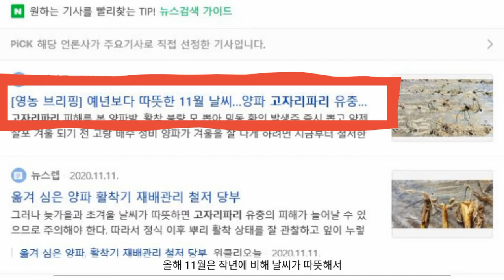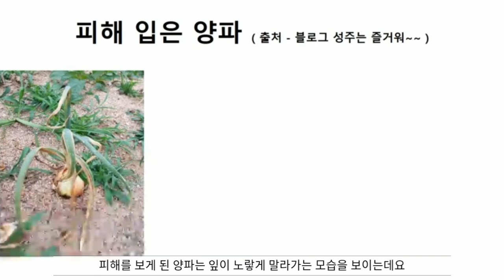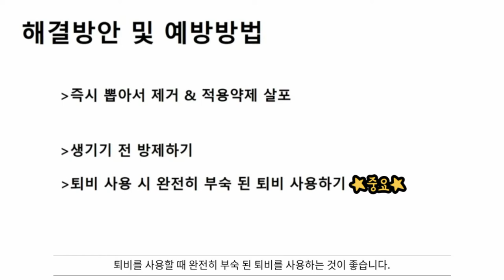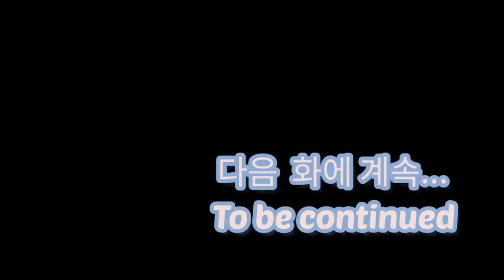[농모농 김경리] 병해충 방재 1고자리파리유충 원인과 해결방안/농사정보/농사/양파/병해충/경리/일상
본 영상은 농촌진흥청에서 제공하는 정보를 참고 및 확인 후 각색하여 만든 영상입니다
[농모농 김경리]의 다음 업로드 날짜는 12월 말 예정입니다.
참고로 다음편은 '노균병(시금치)'에 관한 정보입니다.